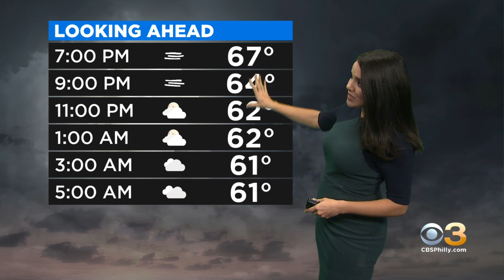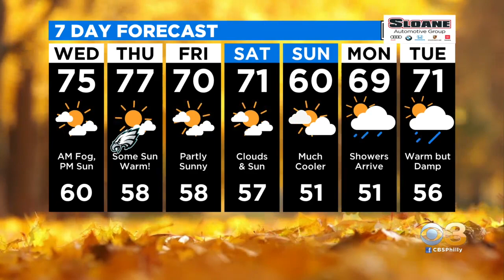Philadelphia Weather: Stretch Of 70's Ahead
Meteorologist Kate Bilo has your forecast.